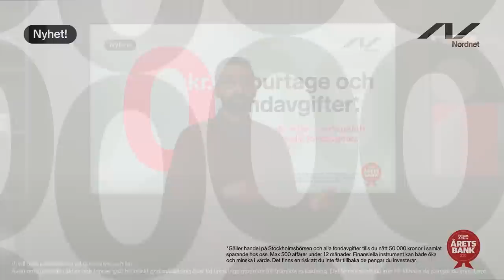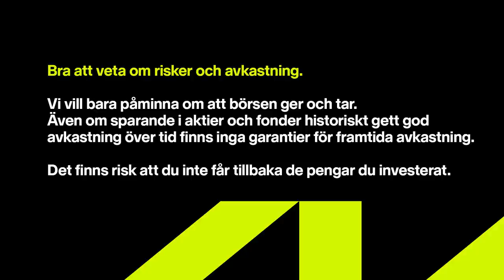Aktierna han köper nu - Marcus Hernhag - Sparpodden 512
Marcus Hernhag är tillbaka i studion, och idag blir det ett smörgåsbord av aktiecase som Marcus ger sin syn på. Bl.a intressanta småbolag som kommit ner i värdering, svårtolkade läkemedelsbolag, och det enda telekombolaget han ser värde i just nu.